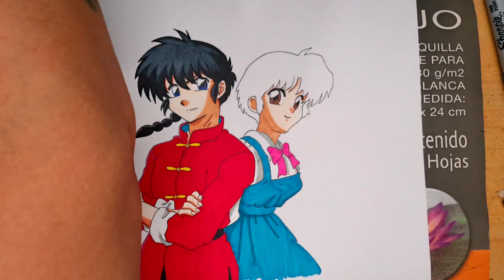Dibujando a Ranma y Akane de Ranma 1/2 / Speed Drawing Ranma and Akane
Hola amigos espero que les guste este vídeo en el que muestro como dibuje a Ranma y Akane de Ranma 1/2

No se olviden de darle like comentar y compartir ;)